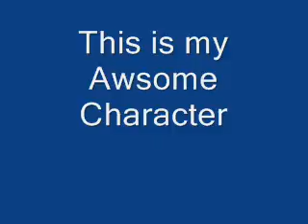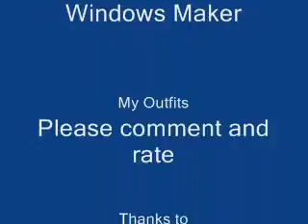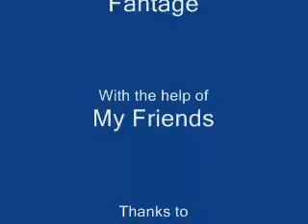Fantage Thousand Miles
THis is my character outfits whach it its great